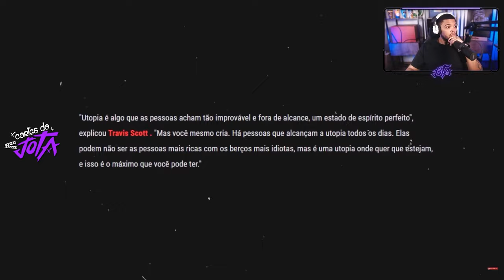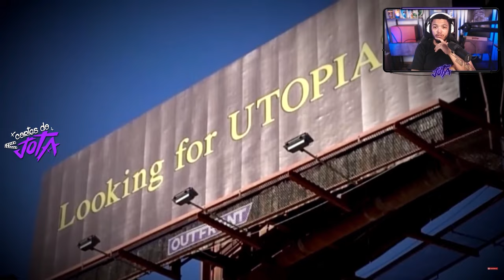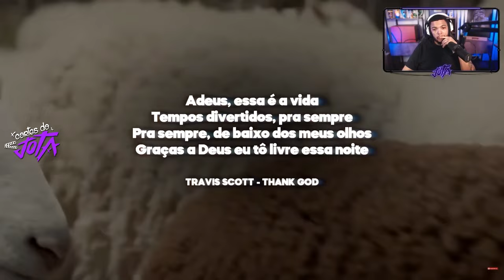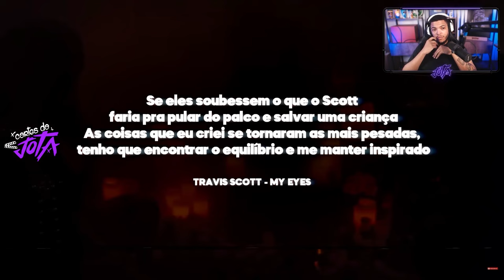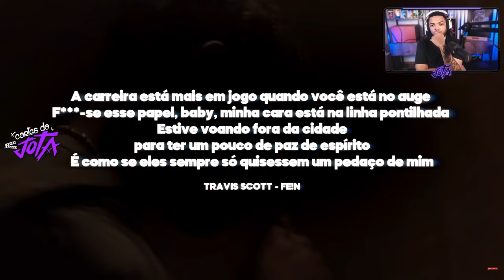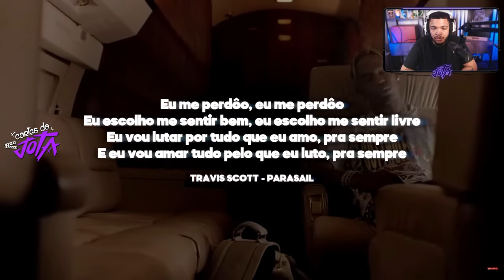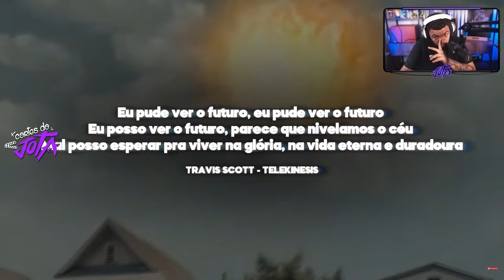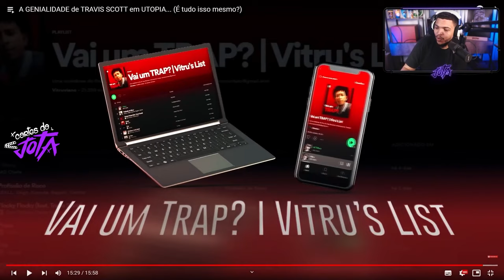TRAVIS SCOTT É REALMENTE BRABO? - Cortes Jota Jogadas